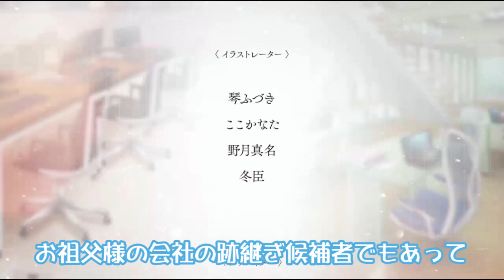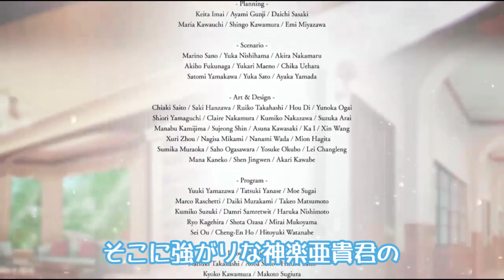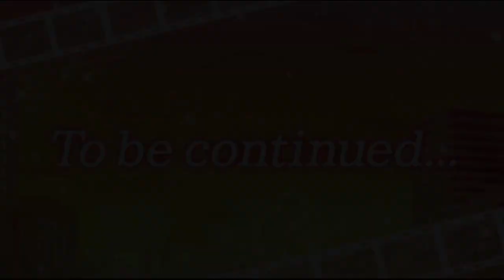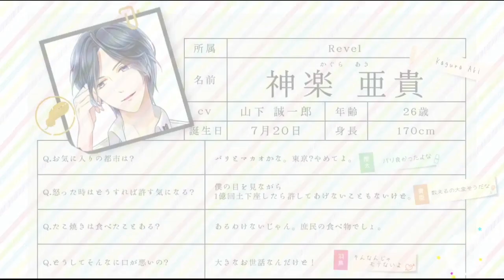【乙女ゲーム実況】神楽本編！デザイナーと経営者と情報屋の三刀流ツンデレ男子を口説く【スタンドマイヒーローズ -スタマイ-（無料スマホアプリ）】[Revel:神楽亜貴本編ストーリー] #001